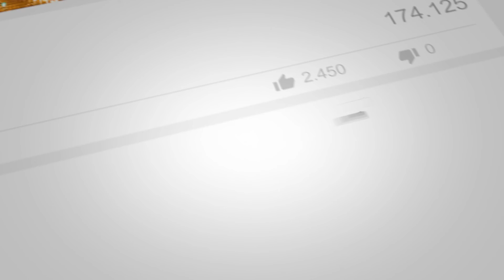How to Start a Personal Brand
Learn 5 steps to help in building a personal brand. Along the way, we also look at some ways personal branding is connected to SEO.